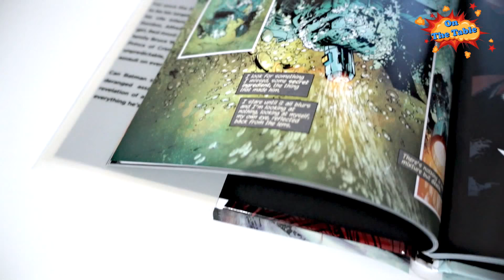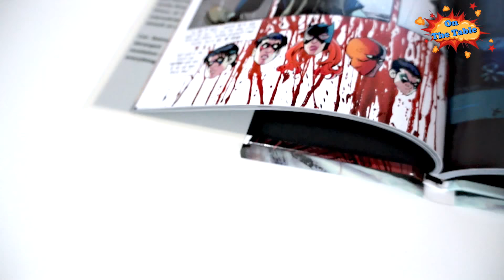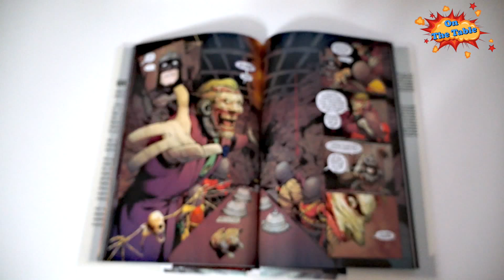Batman: Death of the Family Vol. 3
На столе сегодня Batman: Death of the Family Vol. 3
176стр. Твердый переплёт. Супер обложка.
В издание входят комиксы Batman #13-17.